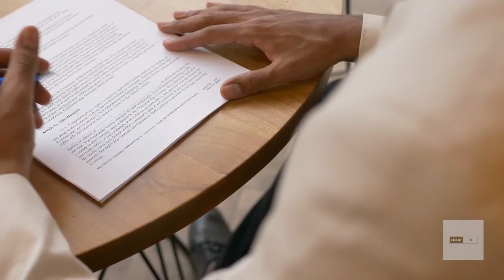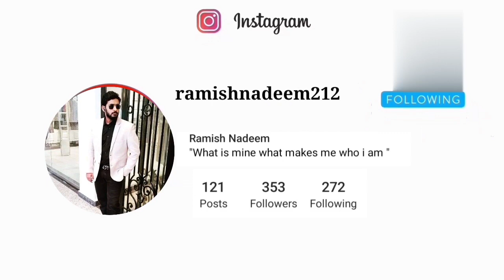House was opened after 47 Years and People were Shocked | Sharp Tv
In this Video I Am Gonna Tell You That House was opened after 47 Years and People were Shocked.Marion Carll Farm is a historic home and property located in Commack, Suffolk County, New York. It consists of the 1860 farmhouse, privy, garage, smokehouse, milk house, horse barn/carriage house, sheep barn, and four smaller barns. It was added to the National Register of Historic Places in 1979.